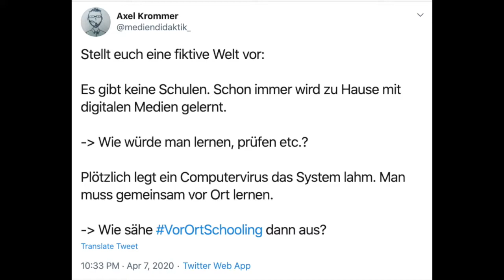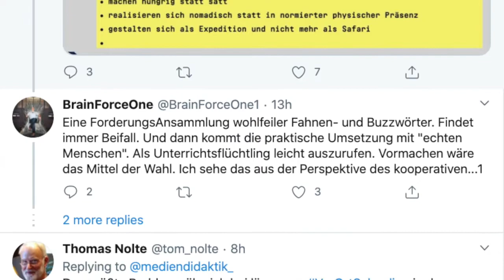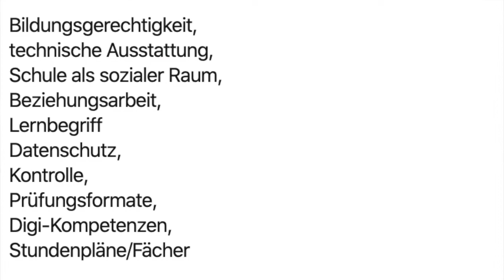Folge 43: Gespräch mit Axel Krommer. »Corona: Brennglas für Schulen«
In seinen Erklärungen verweist Axel auf ein paar Texte. Hier die Literaturangaben dazu: